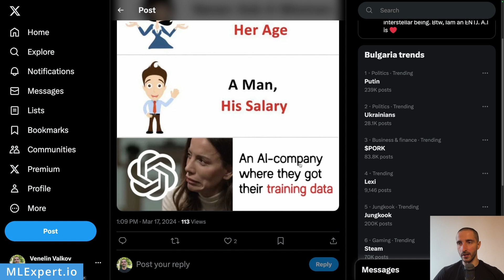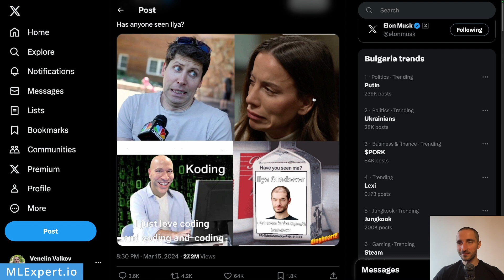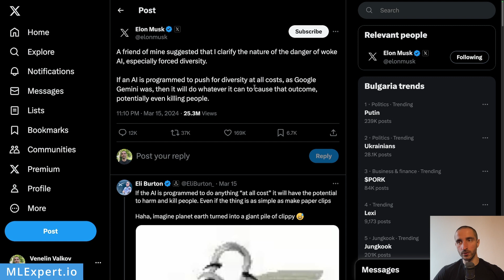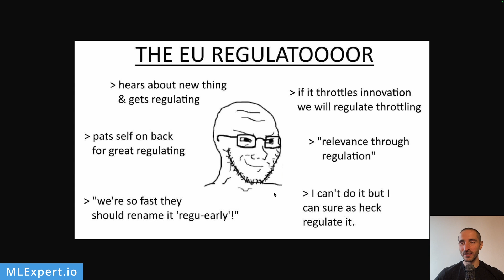Will AI Take Your Job? Should You Learn Programming and AI/ML Development in 2024 and beyond?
Is the AI takeover happening? If so, what can you do about it?